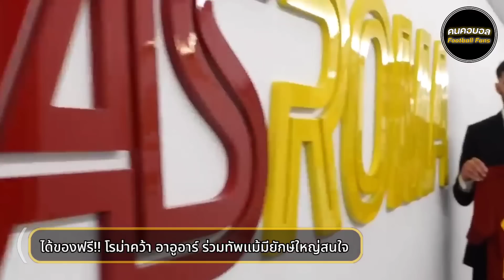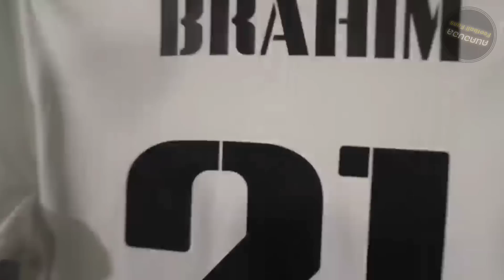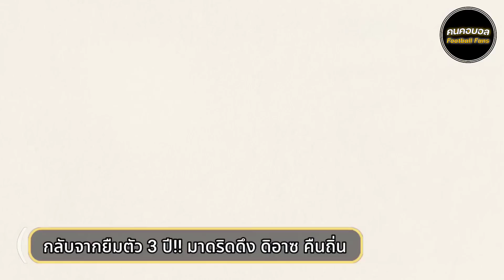ชูเสื้อแล้วครับ ซัมเมอร์2023 EP.03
ติดตามข่าวฟุตบอลต่างประเทศได้ที่นี่!!
รวมรวมมาให้แล้วโดยที่คุณ "ไม่ ต้อง อ่าน"

☆ร่วมงานและโฆษณา☆